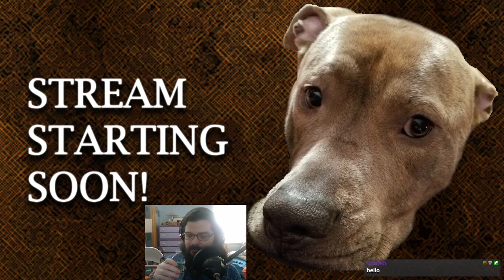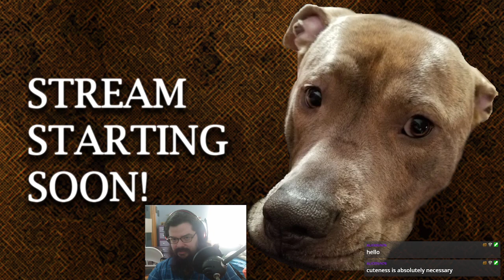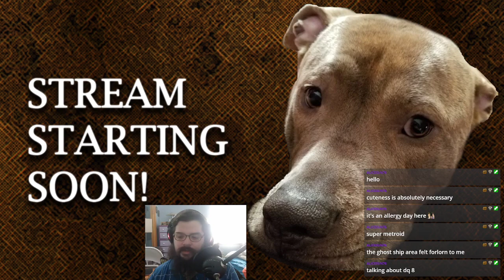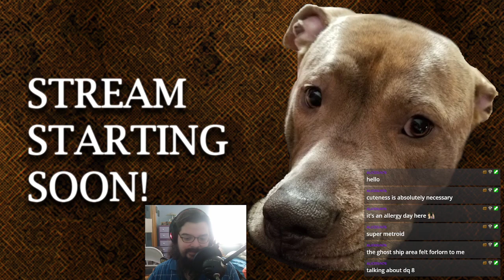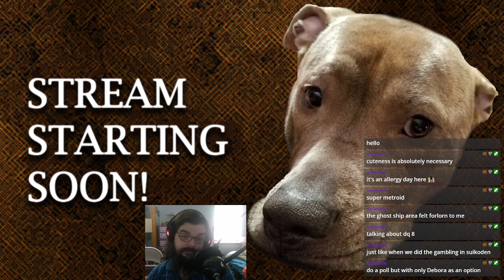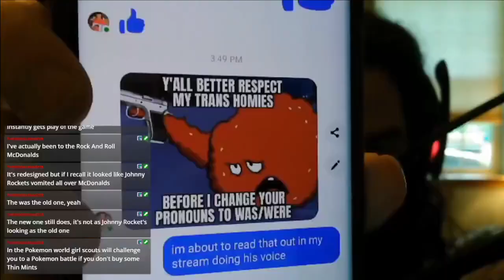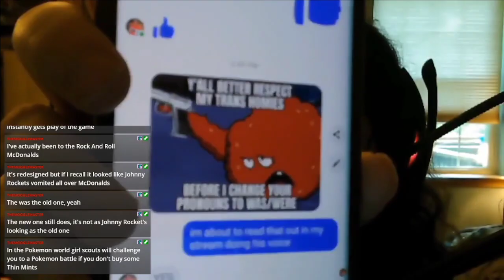Dragon Quest IV: Chapters of the Chosen - Stream 5